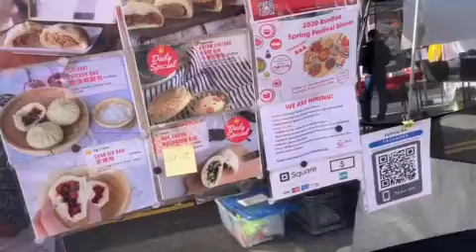2020 Census: Lunar New Year Festival, Millbrae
Mid-Peninsula Boys & Girls Club Census Ambassador Team doing outreach at the Millbrae Lunar New Year Festival!

We reached hundreds of people, ranging in age, race, ethnicity, and language. Teens also spent time exploring downtown Millbrae and enjoying the fair!